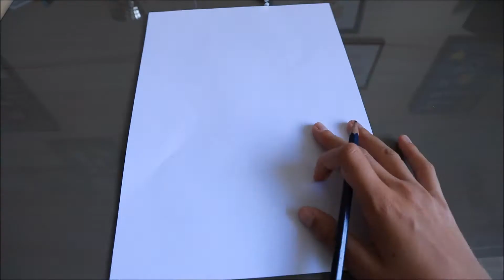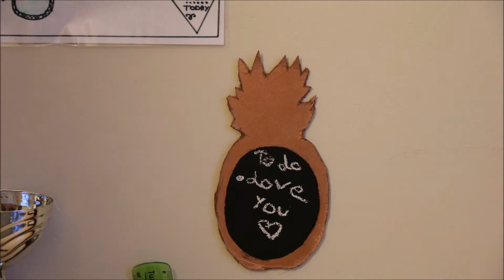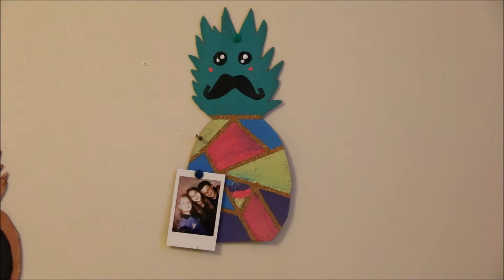DIY ananas organisation BTS || Enjoy LifeStyle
♡ Hey je vous retrouve pour une nouvelle vidéo ! ♡

cheerz: TOBEYOUNG
lalalab: 0217NEW20

MON SNAPCHAT 👻
enjoy.lifestyle

- Si tu as lu jusque là, insère le mot "ananas" dans un commentaire sous cette vidéo -

♡♡ je vous fait de gros bisous ♡♡